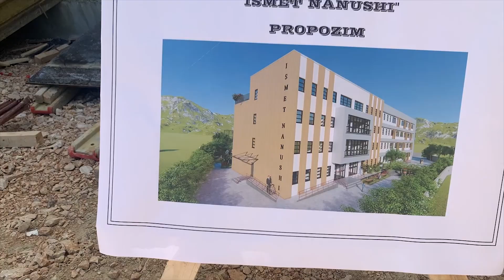Sukth/ Rama dhe Ahmetaj inspektojnë punimet e shkollës 'Ismet Nanushi', në shtator do të jetë gati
Kryeministri Edi Rama, shoqëruar nga Ministri për Rindërtimin, Arben Ahmetaj kanë vizituar nga afër kantierin e shkollës “Ismet Nanushi”, në Sukth.